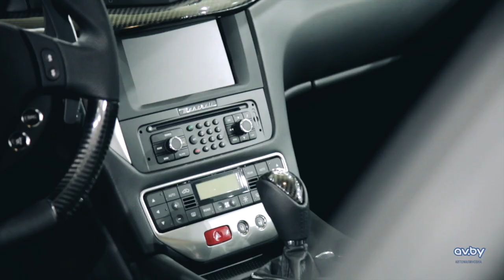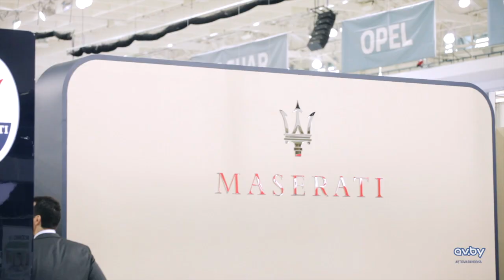"Моторшоу-2013" - завершающий обзор